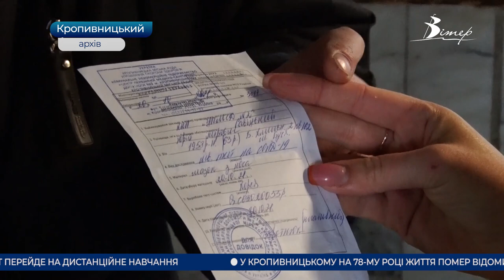Головні новини Кіровоградщини | 28 жовтня 2021 року | телеканал Вітер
- доступність автовокзалів для людей з інвалідністю перевірили у Кропивницькому;
- штраф у 17 тисяч гривень сплачуватимуть пасажири за відсутність “ковідних” документів;
- тариф на тепло для населення у Кропивницькому залишиться на рівні минулого року;
- нові сучасні ліфти встановлюють у двох багатоповерхівках Кропивницького;
- 77-му річницю визволення України від нацистських загарбників відзначили у Кропивницькому;
- тріо з Попельнастого щотижня збираються на репетиції за 40 км;
- виставка виробів з кераміки відкрилась у Кропивницькому;